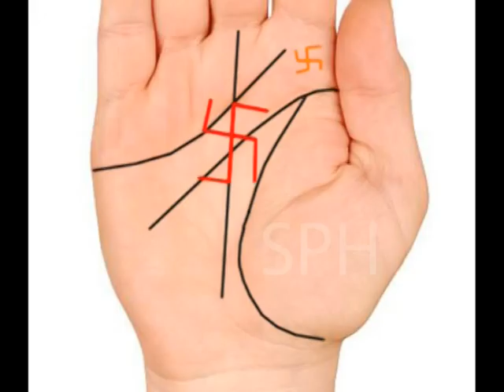हथेली पर ऐसा स्वस्तिक का चिन्ह होता है बहुत शुभ | swastik Sign in Palmistry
Watch Real Star Sign in PALMISTRY | Real Star SIgn on Palm  -
in English

For Palm + kundali analysis
Charges 250 only,